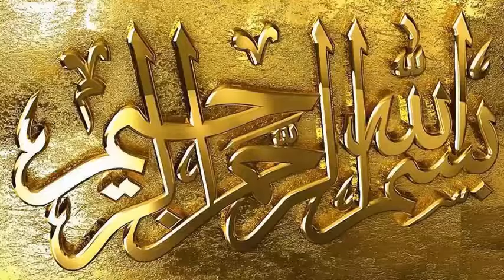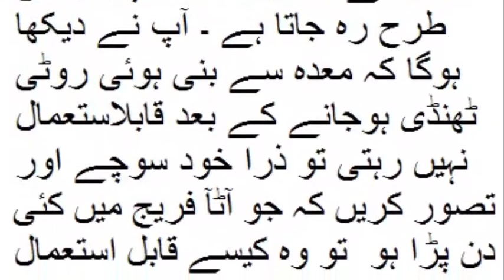fridge main rakha gunda hua atta ko khana sa aap ki mout bi ho skti ha